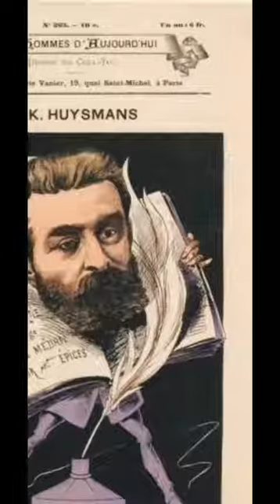A contrapelo de 1884 por Joris-Karl Huysmans nos deja algunas reflexiones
La búsqueda de la belleza: La novela presenta a un protagonista, Des Esseintes, que tiene una obsesión con la belleza y busca crear un mundo artificial que satisfaga sus necesidades estéticas. A través de su personaje, Huysmans plantea la reflexión sobre la naturaleza de la belleza y la importancia que ésta tiene en la vida del ser humano.

La crítica a la modernidad: La novela fue escrita en la época de la Revolución Industrial, en la que la tecnología y la producción masiva de bienes estaban transformando la sociedad. Des Esseintes representa la crítica a la modernidad y al consumismo, al buscar refugio en su mundo artificial, alejado de la realidad de la época.

La relación entre arte y vida: La novela plantea la reflexión sobre la relación entre arte y vida, y cómo el arte puede influir en la forma en que vemos y experimentamos el mundo. Des Esseintes se dedica a coleccionar objetos de arte y a crear un ambiente estético en su hogar, lo que le permite escapar de la realidad y vivir en su propio mundo estético.

La importancia del individuo: La novela plantea la importancia del individuo y su libertad para crear su propia realidad, aunque esto implique alejarse de las normas y convenciones sociales. Des Esseintes es un personaje que busca su propia libertad estética, y aunque esto lo aleje de la realidad, encuentra su propia verdad.